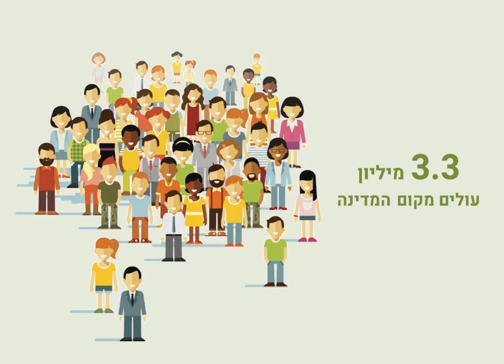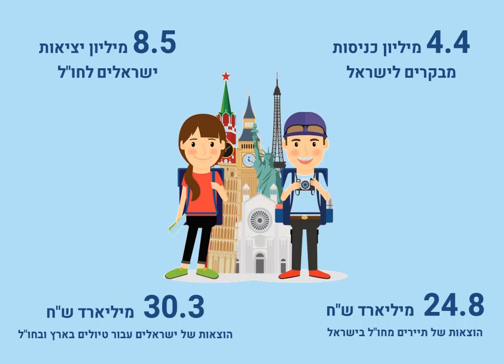ישראל במספרים ערב ראש השנה תש"ף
נתונים נבחרים על אוכלוסיית ישראל, מתוך הלוחות השנתיים 2019.